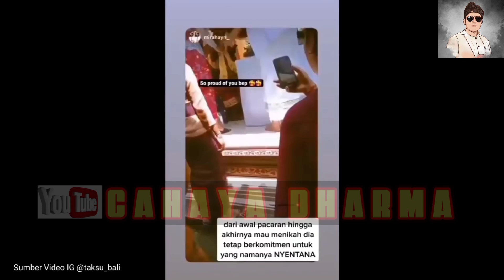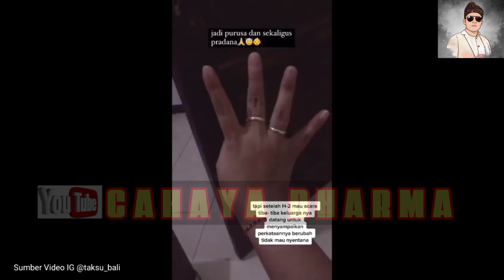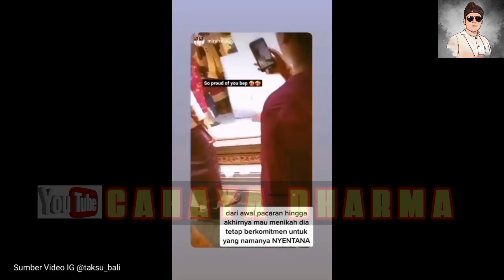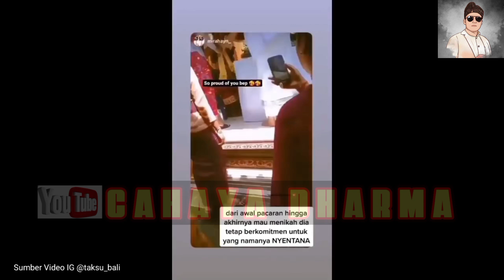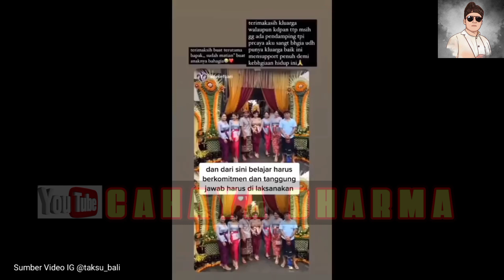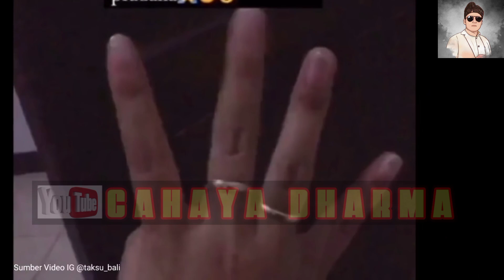Viral..Gadis Cantik Menikah Tanpa Lelaki@cahayadharma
Gara-gara Nyentana#Kisah Melina

Batal nikah
Tetap Menikah Walau Tanpa Suami
Pernikahan Tanpa Suami
Menikah tanpa suami
akibat tak mau Nyentana
Viral...